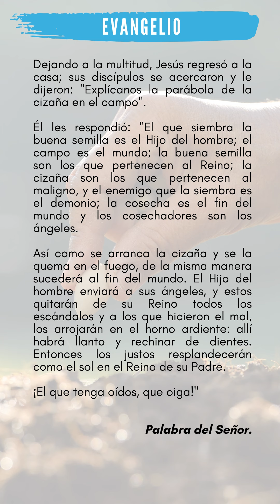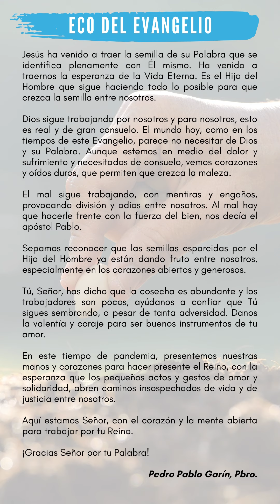ECO DEL EVANGELIO MARTES 27 DE JULIO